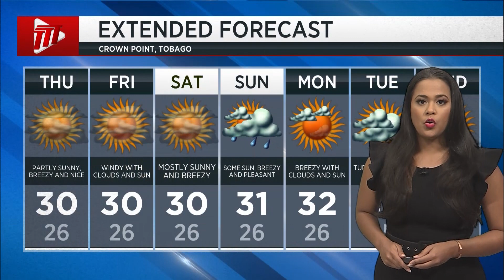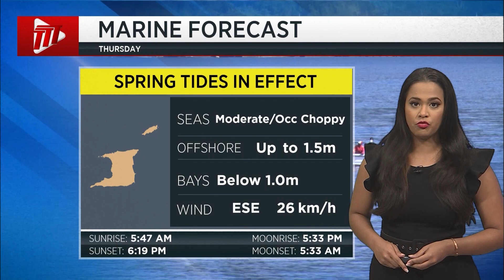Weather Forecast - Wednesday 3rd May 2023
Here's tomorrow's weather forecast with Yia-Loren Gomez.